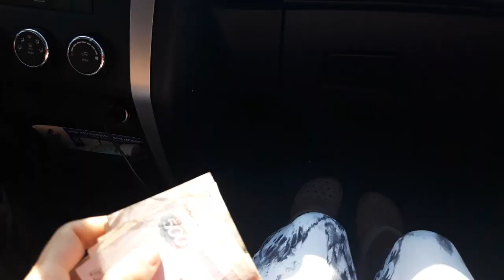ПОКУПАЕМ МЕТАЛЛОЛОМ\ПЕЧКА СВОИМИ РУКАМИ\ТЕПЕРЬ У НАС ТЕПЛО\ДОМ В ДЕРЕВНЕ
ВСЕМ ПРИВЕТ НАС ЗОВУТ ДИАНА И РУШАН , МЫ ВЗЯЛИ ДОМ В РАССРОЧКУ В КРАСНОДАРСКОМ КРАЕ , ПРИЕХАЛИ МЫ ИЗ МОСКВЫ И ОСТАНОВИЛИСЬ В СТАНИЦЕ АТАМАНСКАЯ , НА ЭТОМ КАНАЛЕ МЫ ПОКАЖЕМ ВАМ КАК БЕЗ ЗАТРАТ МЫ ВЫЖИВАЕМ И ОБУСТРАИВАЕМ СВОЁ ГНЁЗДЫШКО , У НАС ЕСТЬ КОШКА НЭНСИ КОТОРАЯ ПРОЕХАЛА С НАМИ 20т КМ В ПОИСКАХ ДОМА , ОСТАВАЙТЕСЬ С НАМИ РАДЫ ВСЕМ !

Карта Сбербанка 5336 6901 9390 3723  М. Я. С.
Карта Тинькофф  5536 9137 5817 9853  М. Я. С.